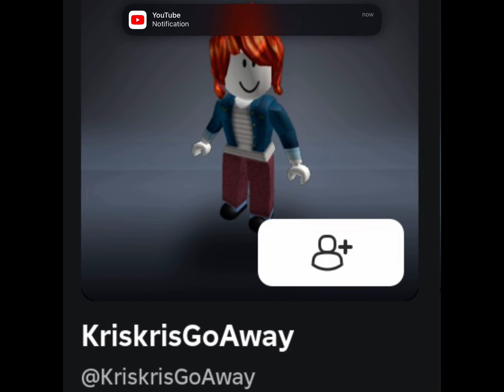Kris Kris Go Away, but its Roblox usernames! (full version)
credit to ​@rizz.records ​⁠​⁠ for the original song